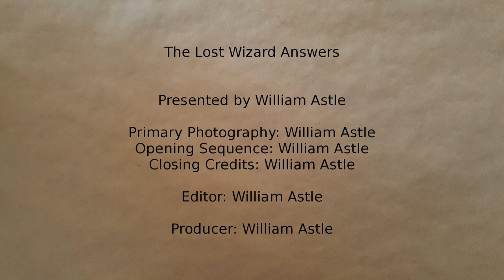The Lost Wizard Answers 016 - Outcome vs Opportunity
Question #16 in the 2013 edition of The Book of Questions. Equality of outcome vs equality of opportunity. Should laws exist to give less capable men exactly half of the jobs vs more capable women? If so, how do you justify it to the more qualified woman who lost out to a less qualified man?